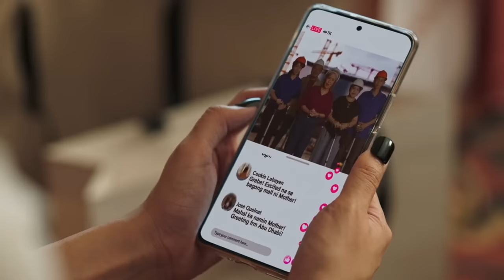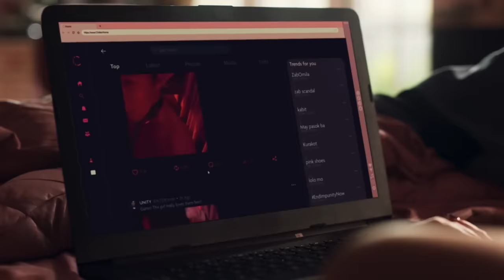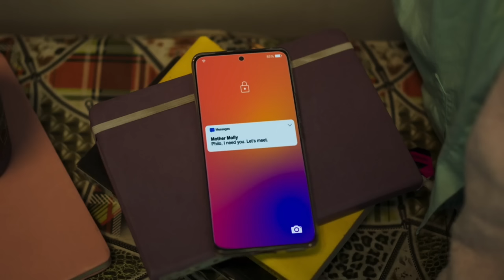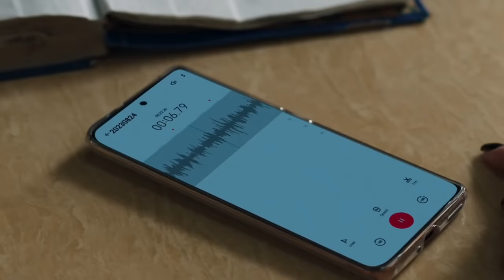She becomes a good girl to take her revenge | A Very Good Girl 2023 explained | ending | Reviews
She becomes a good girl to take her revenge | A Very Good Girl  2023 explained | ending | Reviews in हिन्दी اردو.

She becomes a good girl to take her revenge | A Very Good Girl  2023 explained | ending summarized in Hindi language.